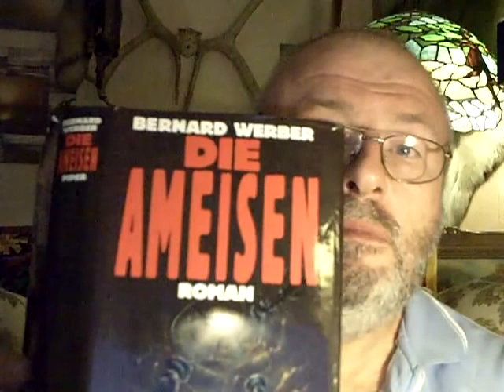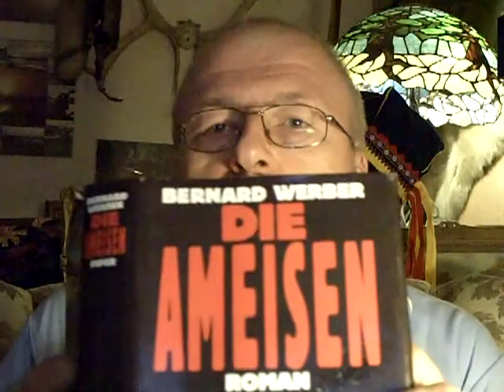Die Ameisen ! -- Ants --- The War -- ! Die Schlacht ! Parts of the story !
Die Schlacht um den Ameisenhügel tobt zwischen den Zwergameisen und den roten, großen Waldameisen !! Super spannend. und Informationen über das Leben der Ameisen
Die Ameisen ! Roman von Bernard Werber (Piper Verlag 1992 )
Dies ist kein Werbevideo, nur ein vor Begeisterung strotzendes privates Video von mir :-)
Video taped by Funny Chris :-) , Summer 2010 , Germany